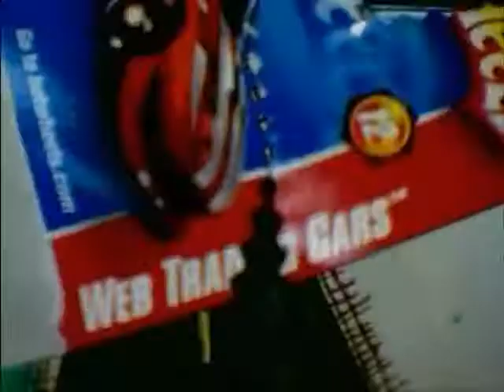Monkey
stick monkeys do strange things while office supplies come and go